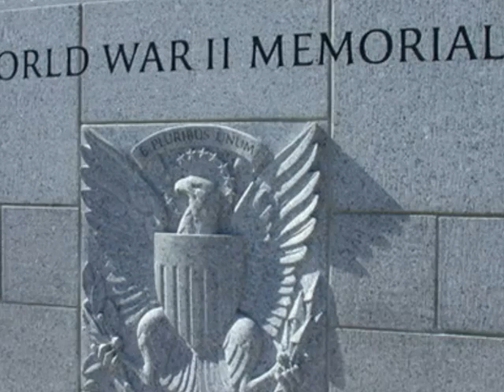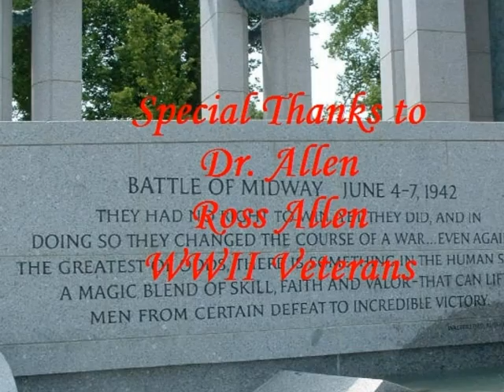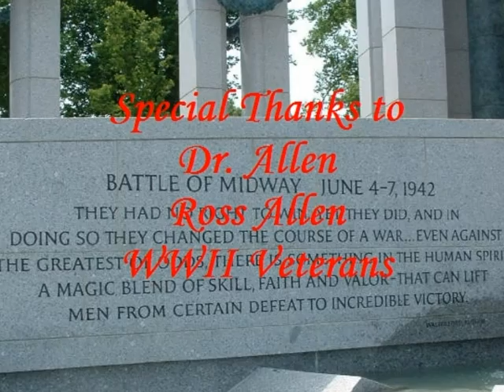2011 Jackson Heights Honor Flight